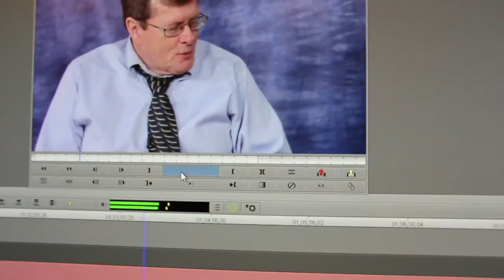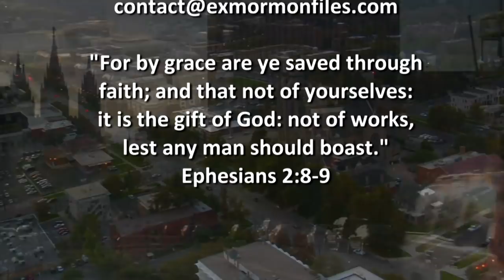Ex Mormon Files - 274 - David Mack